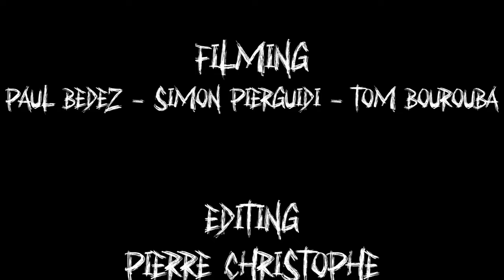VISION - Pierre Christophe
Petite édite filmée uniquement au téléphone pour le Ride And Record Contest organisé par Probike Shop.

Merci aux potes Paul, Simon et Tom d'être venu filmer !

Spots : 51 (home spot) + Salbert Mountain Bike.